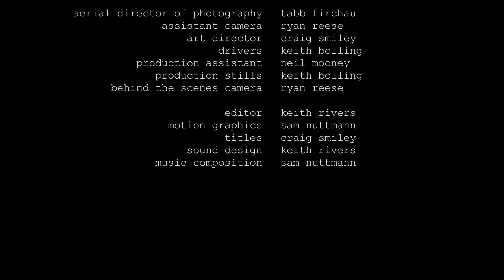Gone Goodbye - A short film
FIRST PLACE WINNER OF THE FILM RACING GRAND PRIX 2009

BEST DIRECTIONS: Keith Rivers
BEST WRITING: Tyler Wilson
BEST CINEMATOGRAPHY: Clyde Garrido
BEST MUSICAL SCORE: Sam Nuttmann

YEAR: 2009
SYNOPSIS: This short film explores relationships and privacy in unusual and surprising ways
GOAL: Create a highly stylistic short film in under 100 hours to enter into the Film Racing Grand Prix 2009 100 hour film race contest

CAST
Man / Voice Over Actor 2: Doug Vogel
Voice Over Actor 1: Cody Lewis

PRODUCTION CREW
Writer: Tyler Wilson
Producer: Sam Nuttmann
Director: Keith Rivers
Director of photography: Clyde Garrido
Aerial director of photography: Tabb Firchau
Assistant camera: Ryan Reese
Art director: Craig Smiley
Production assistant: Neil Mooney
Production stills: Keith Bolling
Behind-the-scenes camera: Ryan Reese
Editor: Keith Rivers
Motion graphics: Sam Nuttmann
Titles: Craig Smiley
Sound design: Keith Rivers
Music composition: Sam Nuttmann

Keith Rivers Films, LLC